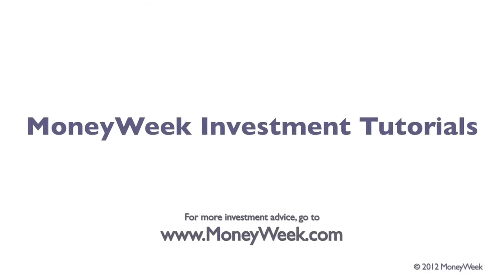Understanding Exchange Traded Fund Stocks & Options Trading Guru Tutorials